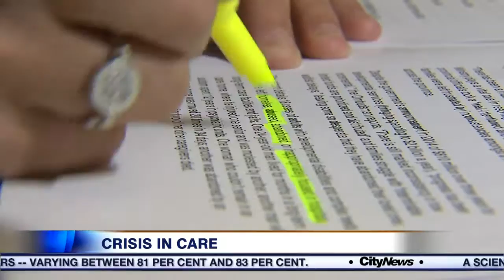Video: Systemic failure leaving vulnerable people at risk in Ontario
Ontario Ombudsman calling for a complete overhaul of the system that is supposed to help developmentally-delayed adults